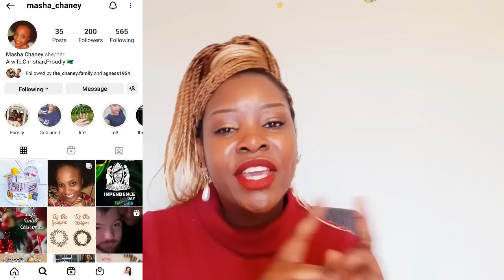SHE FOUND GENUINE LOVE ONLINE AFTER FIVE YEARS OF JOINING!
SHE FOUND GENUINE LOVE ONLINE AFTER FIVE YEARS OF JOINING,in this video will share with you this beautiful online sucess love story of a Tanzanian lady by the name of Masha who found love on online dating apps after five years of joining.Her story is so unique will inspire you who are on online dating apps searching for love and like i have always said every love story is different so as today,s love story,i know sometimes you can be online searching then find yourelf in a situation that makes wonder what to do?how to handle that situation coz no experience at al but with stories like this if you find yourself in a simillar situation then you know i watched a story in Bellas channel.Five yeas journey wasnt easy at all faced lots of challenges but you know challenges online gives you enough experience which brings you close to find the right one.Most ladies have been like finding a christian Man online is impossible but the truth is you will surely fall in love with this couple because they are both belivers and this makes them so perfect for each other.Therefore through their online love story we  will learn nothing is impossible at all it might take long yes but will eventually succeed and find happiness that you are searching for.